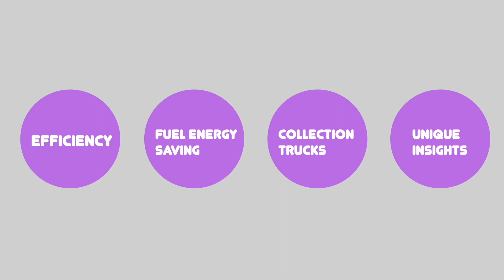How Can IoT Help with Waste Management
IoT devices turn this model on its head by using smart trash bins to detect location, temperature, and fill level in real time, and this data is then used to plan optimal collection routes, resulting in an efficient pickup process that saves fuel as well as manpower.